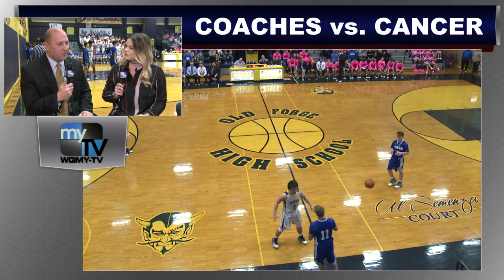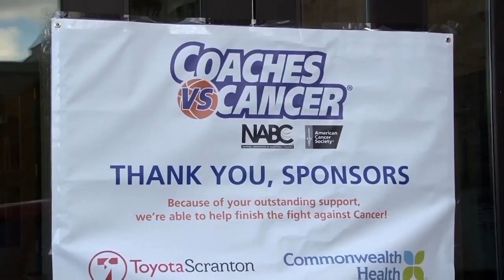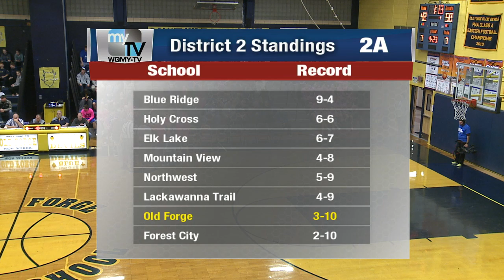High School Hoops: Mid Valley vs Old Forge 1.26.17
High School Hoops: Mid Valley vs Old Forge